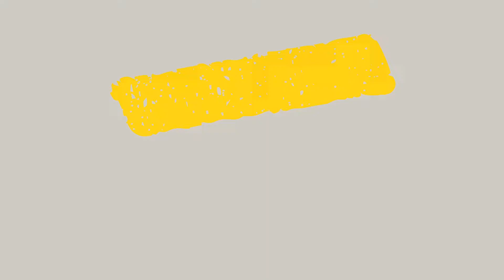Self Introduction Reloaded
Self Introduction
Episode 1